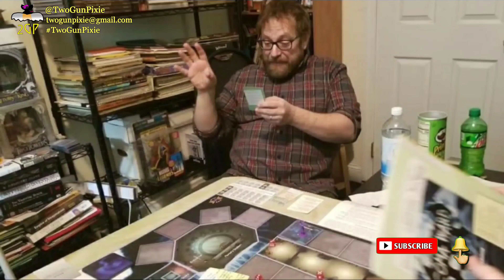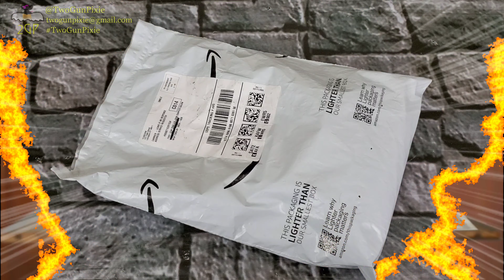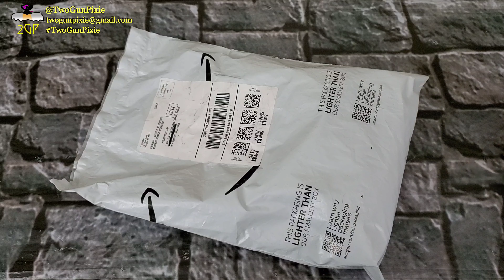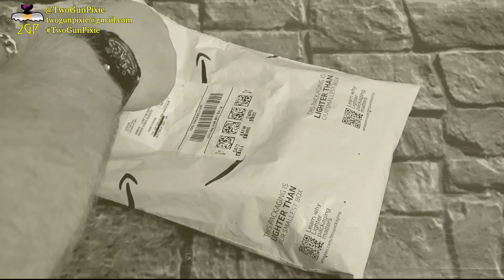What's in the Pixie's Box? 5/8/22 Another Viewer Mystery Gift!